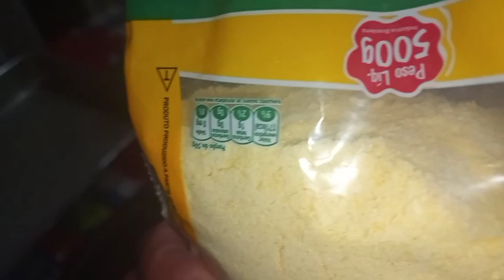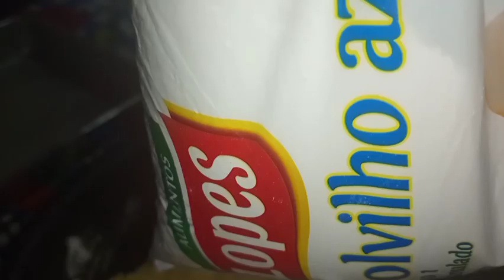receitinha simples e fácil de fazer pra tomar com aquele cafezinho da tarde .